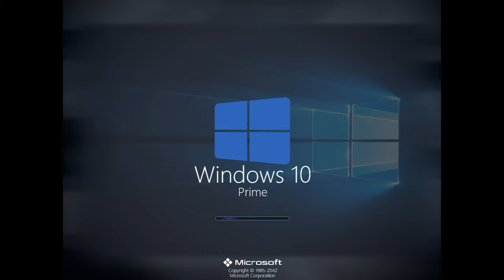Windows 10 Prime In 4K